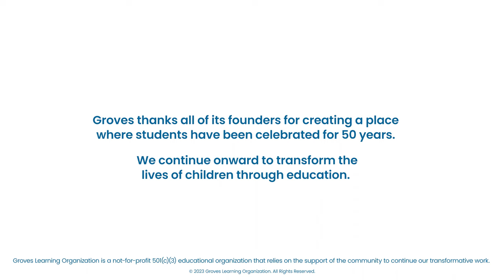Groves Co-Founder Margie Zats Celebrates 50 Years